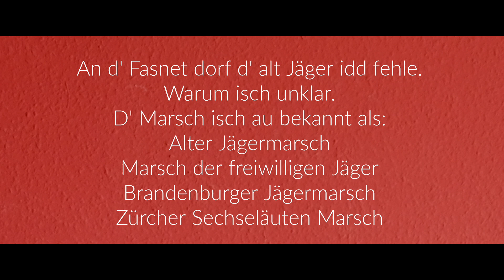D' alt' Jäger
es spielen EUPH97 und seine echt
falschen Schwarzwaldmusikanten

An d' Fasnet dorf d' alt Jäger idd fehle.
Warum isch unklar.
D' Marsch isch au bekannt als:
Alter Jägermarsch
Marsch der freiwilligen Jäger
Brandenburger Jägermarsch
Zürcher Sechseläuten Marsch